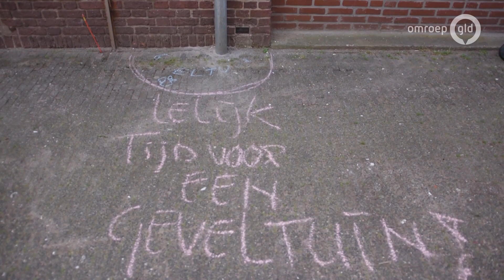Jenny doet aan guerrilla gardening: 'We moeten niet wachten op de overheid' - BuitenGewoon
Wageningen - Veel tegels en bestrating zorgen voor een warme stad. En voor verkoeling is het dus goed om steden groener te maken. Maar volgens Jenny van Gestel gaat dat niet hard genoeg. Daarom besloot ze om zelf in actie te komen.